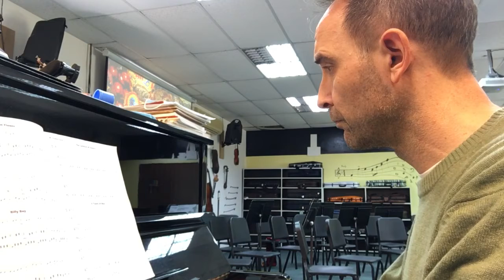Page 5: Strictly Strings Book 2